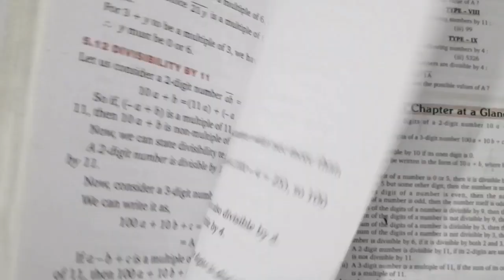Questions based on divisibility rules by 3,9 class 8th, Maths, Devjyoti publication